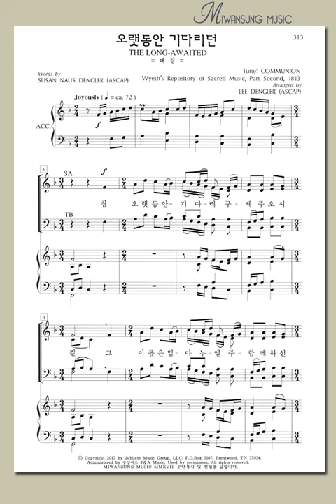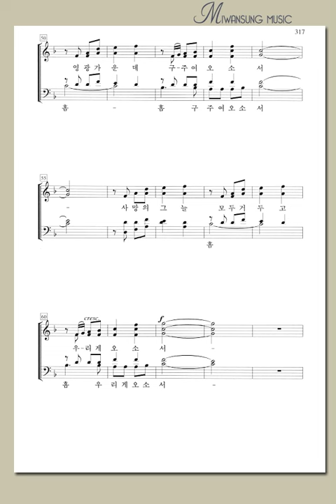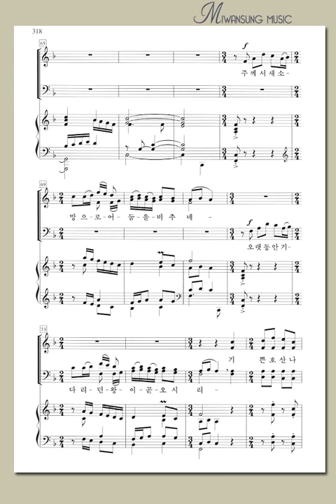하이라이트25집 / 오랫동안 기다리던 / 테너파트